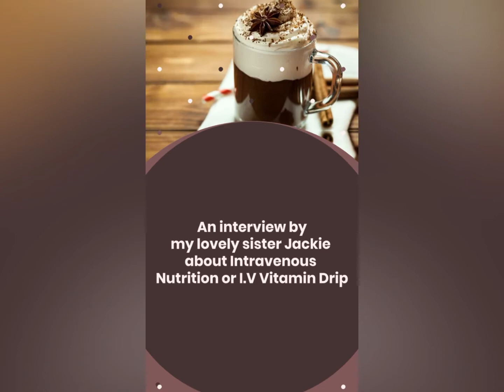I.V nutrition or I.V vitamin drip 💧 is trending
Vitamin infusion is trending and a popular service in my medical spa. My sister Jackie when visiting New York, she gets her vitamin cocktails. Here during breakfast, she’s interviewing me about the benefits Which drips are offered?

1. Myers cocktail
2. Glutathione and vitamin C
3. Inner beauty drip
4. Immunity drip
5. Cinderella drip
6. Recovery performance drip
7. NAD
8. Brian Boost
9. Weight loss drip